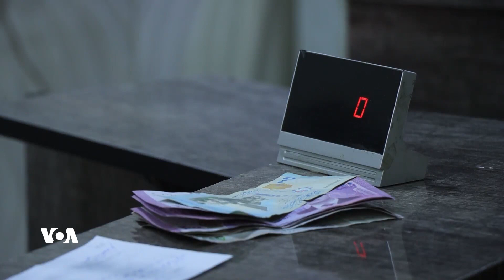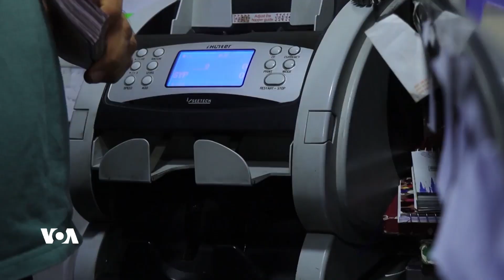Nirxê Lêreya Sûrî Dadikeve Asta Herî Nizim Ji Dema Krîza Sûrîyê Ve | Dengê Amerîka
Li bazarên herêmên kurdên Sûrîyê bazirgan malên xwe bi dolar dikirin, û firotin bi lêreya Sûrî ye, ev yek zirarê dighîne bazirganîyê bi giştî, ku gelek bazirgan sermyanên wan têk diçin.